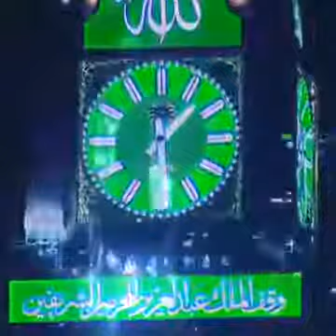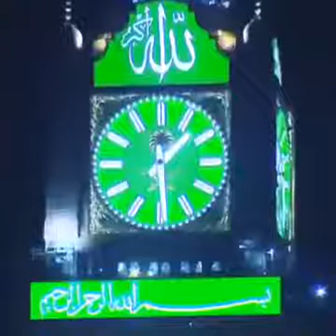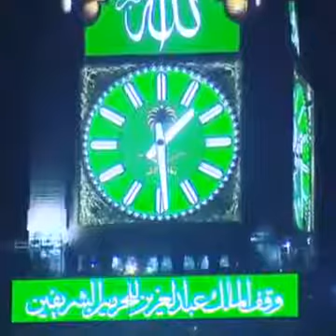21st Sep 2018, Friday Bayan, Muscat Oman 🇴🇲